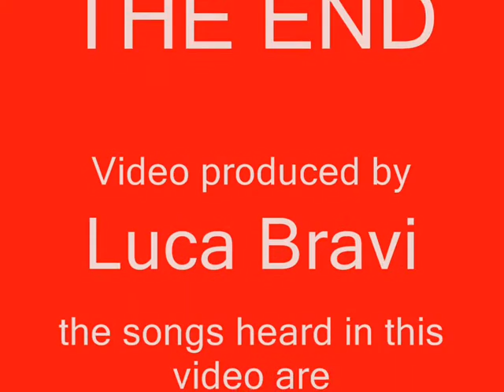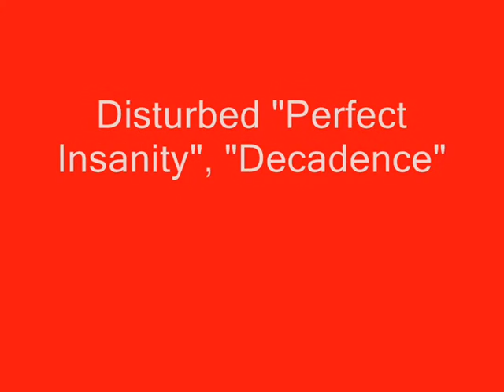Race Driver GRID™ - Sear: Violation Of The Soul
A video in-game about the famous game Race Driver Grid™;

The song in this video is:
Sear: Violation Of The Soul

Link to dowload the Video in HD & HQ (another music)